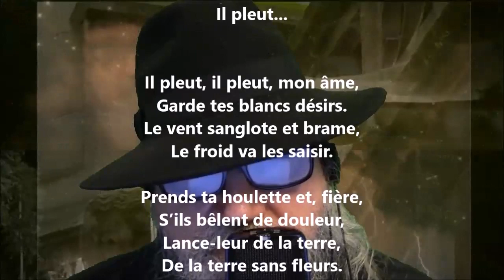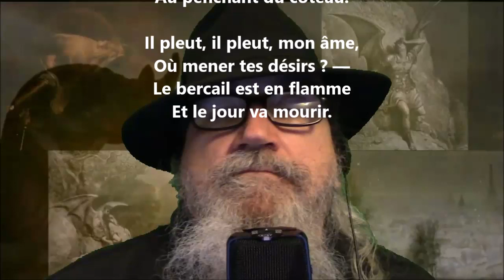Il pleut... - Hélène Swarth lu par Yvon Jean